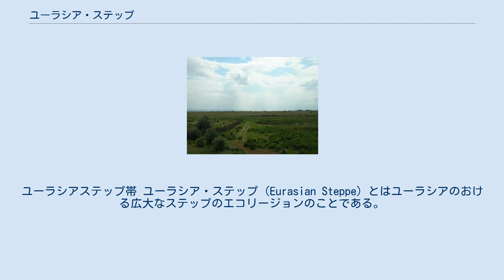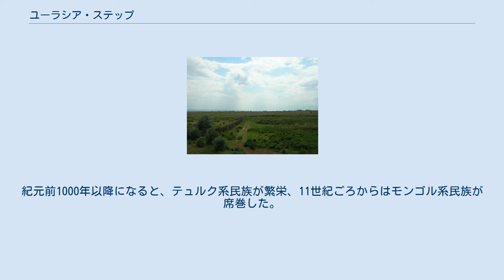ユーラシア・ステップ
ユーラシアステップ帯 ユーラシア・ステップ（Eurasian Steppe）とはユーラシアのおける広大なステップのエコリージョンのことである。
モルドヴァからウクライナをへてシベリア、モンゴル、満州へ広がり、ハンガリー、プスタに飛び地状に分布する。
ユーラシアステップはヨーロッパ、中央アジア、中国、南アジア、中東を経済的、政治的、文化的に、貿易ルートによってつないできた。
有名なものに草原の道、古典古代から中世におけるシルクロード、現代のEurasian Land Bridgeがある。
ながらく騎馬遊牧民国家の繁栄の場であり、歴史的に多くの部族連合や古代国家が興隆した。
匈奴、スキタイ、キンメリア、サルマタイ、フン族、ホラズム、ソグド人、鮮卑 、突厥汗国、モンゴル帝国などが有名である。
 カザフスタンのステップ ユーラシア・ステップは馬の家畜化が始まって以来、騎馬民族の活動の場であった。
クルガン仮説によれば6500年ほど前に騎馬民族であるインド・ヨーロッパ語族が南ロシア平原から拡散した。
紀元前1000年以降になると、テュルク系民族が繁栄、11世紀ごろからはモンゴル系民族が席巻した。
現代では純粋な騎馬遊牧民は非常に少なくなっている。